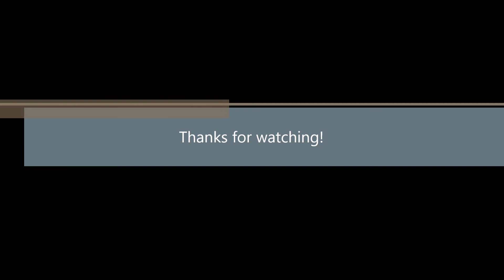Some Reverse Magic